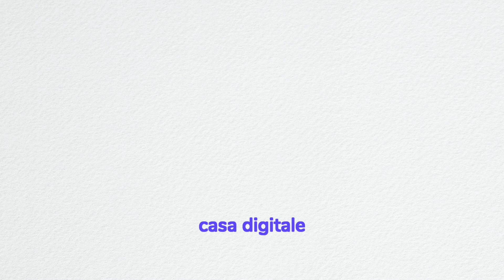Colour Box (Sensorial Activity) | Casa Digitale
We are providing Montessori inspired education for parents, enabling them to teach their children at home. for weekly lesson plans.